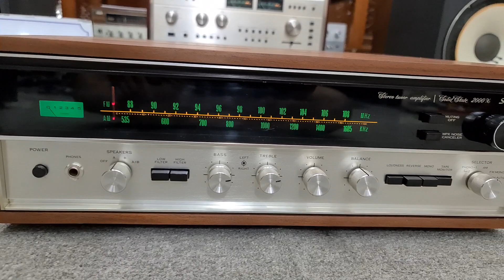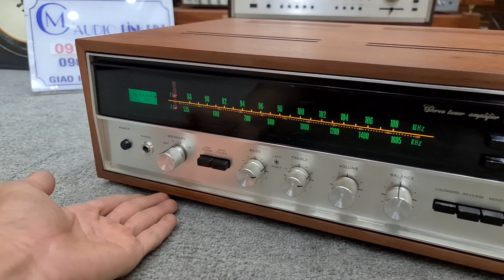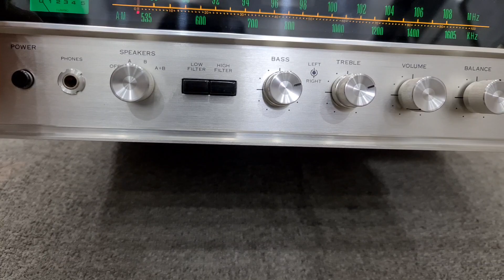Đẹp Nhất Miền Nam SANSUI 2000x Đầu năm 2022 Mới Tê Tái 15t5 Sưu tấm Alo E Mc🥳🥳🥳🥳🥳